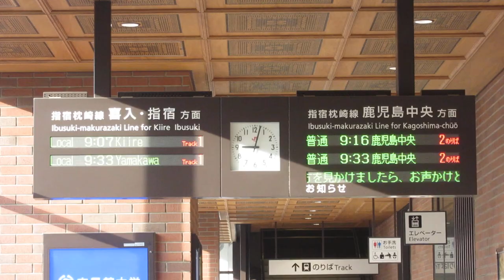JR九州 谷山駅 改札口 発車標(LED電光掲示板)